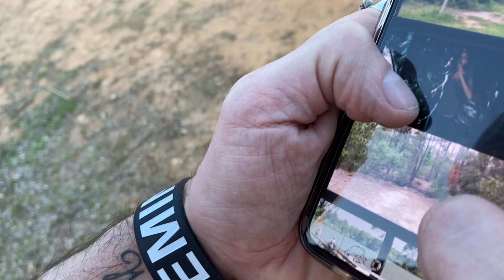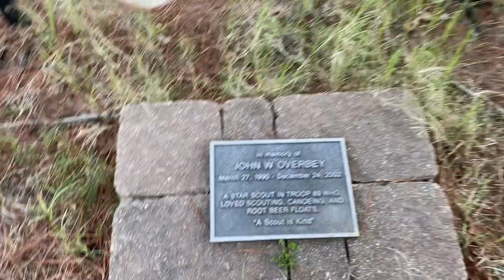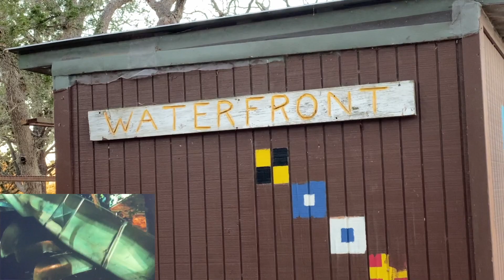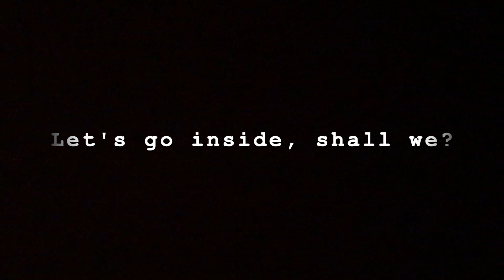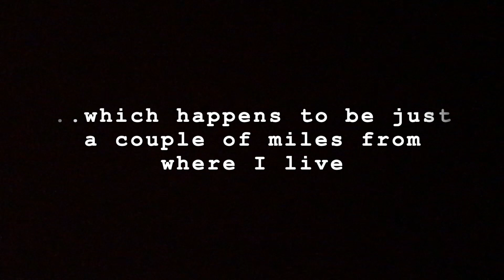Friday the 13th 2009 Filming Locations w/SCOTT ON TAPE!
Finally got out to track down the Friday the 13th 2009 filming locations all out in central TX. Scott was in town at the time and this was one of a handful of movies we sought out filming locations for.